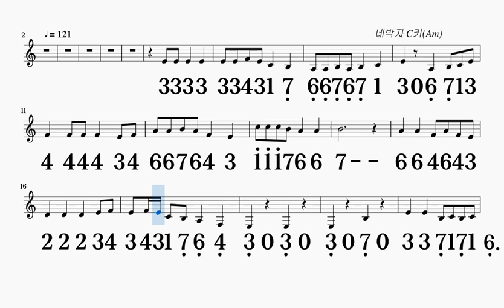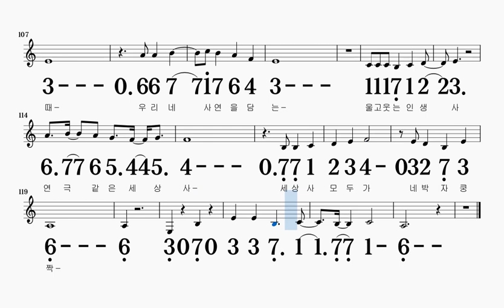네박자 송대관 C키(Am) 하모니카 악보 영상 (크로메틱 연주 가능)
C + C#으로 연주
마이너키는 Am + C로 연주하시면 되십니다
감사합니다~